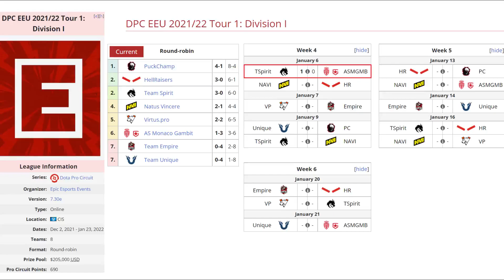TEAM SPIRIT VS AS MONACO GAMBIT BO3[GAME 2]DPC EEU 2021/22 TOUR 1:DIVISION 1 - DOTA 2 PRO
TORNEO DPC EEU 2021/22 TOUR 1

✅ Troll Warlord
✅ Puck - TorontoTokyo
✅ Spirit Breaker - Collapse
✅ Grimstroke - Mira
✅ Treant Protector - Miposhka

🚨 [AS MONACO GAMBIT]
☑️ Morphling - Alberkaaa
☑️ Queen Of Pain - Lorenof
☑️ Legion Comander - meLes
☑️ Weaver  - Immersion
☑️ Bane - HappyDyurara

***TAG***